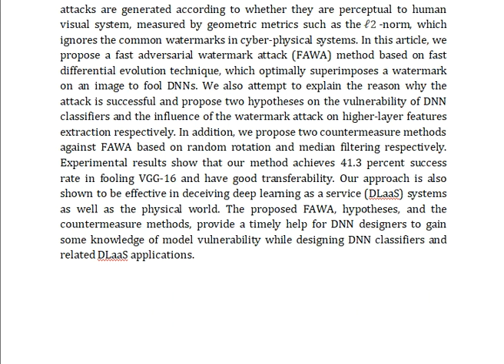FAWA Fast Adversarial Watermark Attack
IEEE PROJECTS 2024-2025 TITLE LIST

Support Including Packages
Complete Source Code
Complete Documentation
Complete Presentation Slides
Flow Diagram
Database File
Screenshots
Execution Procedure
Readme File
Video Tutorials
Supporting Software
Support Specialization
24/7 Support
Ticketing System
Voice Conference
Video On Demand
Remote Connectivity
Document Customization